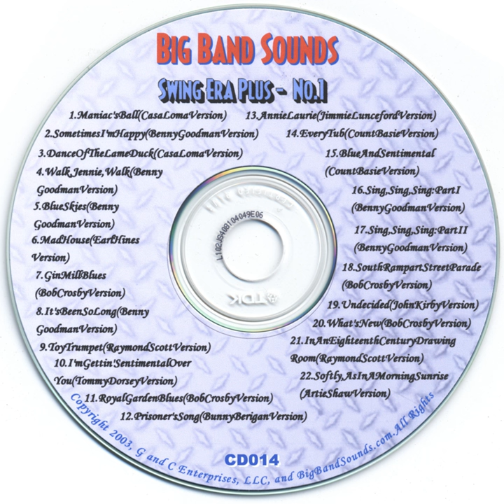In an Eighteenth Century Drawing Room (Raymond Scott Version)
In an Eighteenth Century Drawing Room (Raymond Scott Version) · Billy May

Swing Era Plus No. 1 - Cd014